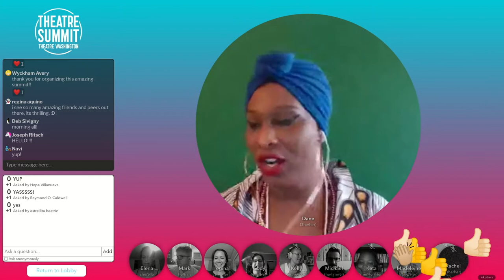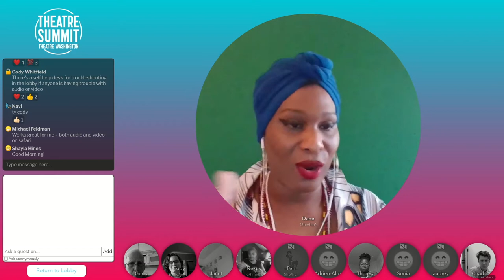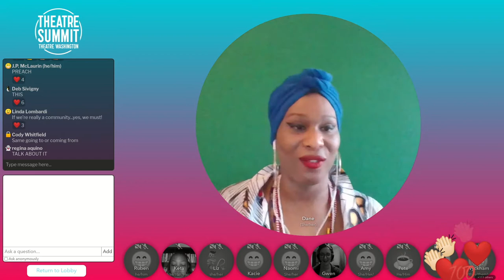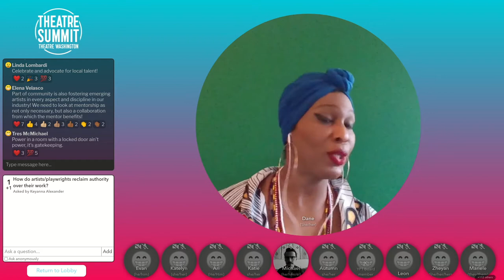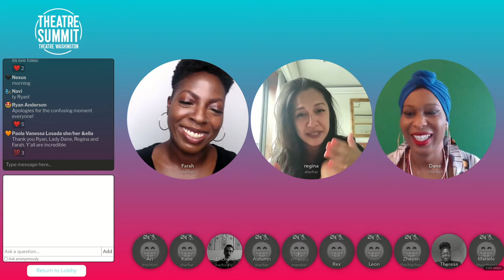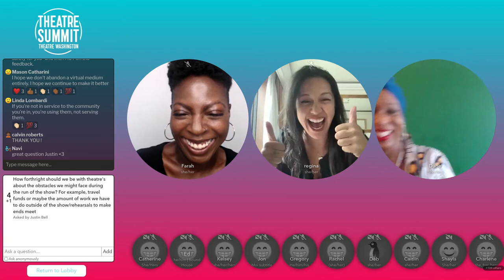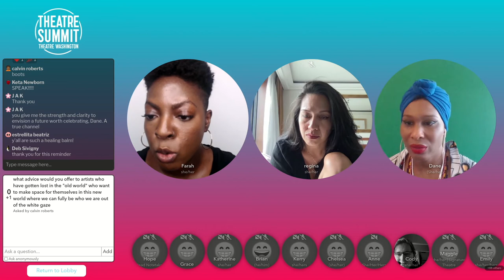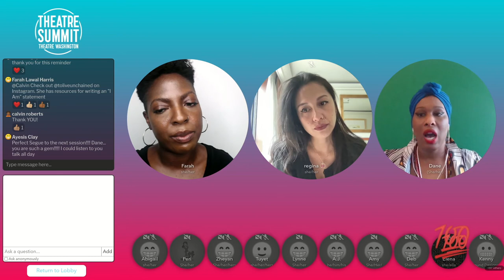2021 Theatre Summit Opening Keynote: Lady Dane Figueroa Edidi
*Due to technical difficulties, portions of the recording are interrupted.*

The 2021 Theatre Washington Summit: Reimagining Resources, was held virtually on August 3rd and 4th, 2021. Dane (she/her) is considered one of the most prolific artists of our time, Dane is the first Black trans woman to be nominated for a Helen Hayes Award (2016), and in DC to publish a work of Fiction (Yemaya’s Daughters (2013). To learn more about Dane, visit her